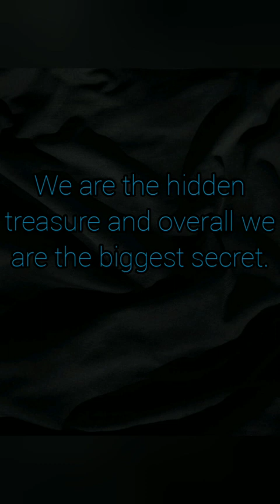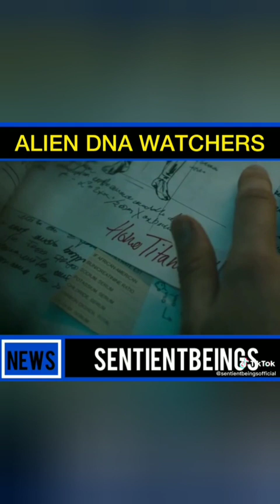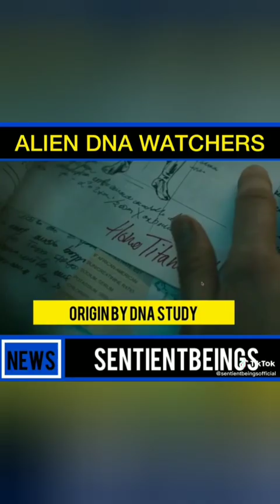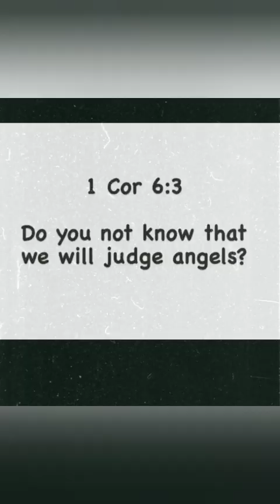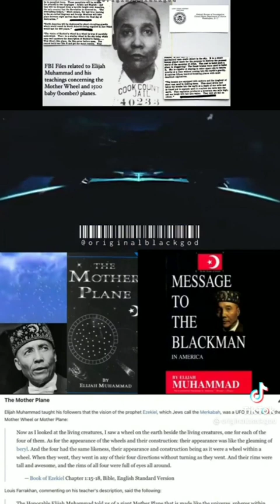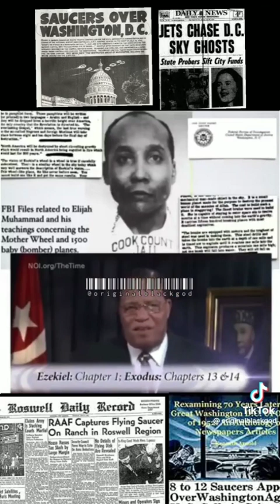Black Extraterrestrials, the world's biggest secret!